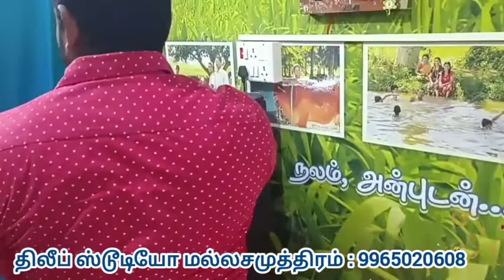திலிப் ஸ்டுடியோ நாமக்கல் மாவட்டம் திறப்பு விழா பூஜை | 1 மாதம் கழித்து அப்டேட் மன்னிக்கவும்.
திலீப் ஸ்டுடியோ நாமக்கல் மாவட்டம் மல்லசமுத்திரம்
போட்டோ வீடியோ மற்றும் அனைத்து சுப நிகழ்ச்சிகளுக்கும் சிறந்த முறையில் எடுத்து தரப்படும்.
 பாஸ்போர்ட் சைஸ்
 லேமினேஷன் பிரேம்
 கண்ணாடி பிரேம்
 பான் கார்டு
 ஆதார் கார்டு லேமினேஷன்
 ஐடி கார்டு லேமினேஷன்
 பாலிமர் ரப்பர் ஸ்டாம்ப் தரமானதாக அரை மணி நேரத்தில் செய்து தரப்படும்
 பிரீ இன்சில்
 பாக்கெட் சீல்
 ஜெராக்ஸ் கலர் ஜெராக்ஸ் பிரிண்ட் அவுட் இமெயில் ஸ்கேனிங்
 ஆன்லைன் வேலைகள்
 சிறந்த முறையில் நம்ம திலீப் ஸ்டுடியோ நாமக்கல் மாவட்டம் மல்லசமுத்திரம் கிளையில் உங்களுக்கு நிறைவான சேவை செய்திட நாங்கள் காத்துக் கொண்டு இருக்கின்றோம்
 உங்கள் நண்பர்கள் உறவினர்கள் அனைவரிடமும் இந்த தகவலை எங்களுக்கு பரப்புமாறு அன்புடன் கேட்டுக்கொள்கிறோம்.
வாருங்கள் வாழ்த்துங்கள் வளர்கிறோம் நன்றி வணக்கம்.